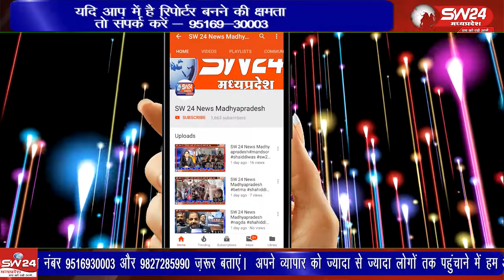निसरपुर ब्लाक के अंतर्गत आने वाले नर्मदानगर ग्राम में इन दिनों एक व्यक्ति की दबंगई पसब पर भारी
निसरपुर ब्लाक के अंतर्गत आने वाले नर्मदानगर ग्राम में इन दिनों एक व्यक्ति की दबंगई पसब पर भारी पड़ रहा है बताया जा रहा की कुक्षी के पूर्व नगरपालिका अध्यक्ष के रिशेतदार है कुक्षी से सईद अनवर की रिपोर्ट।